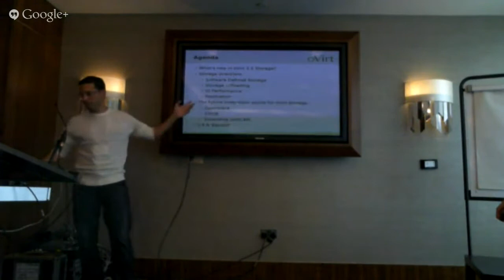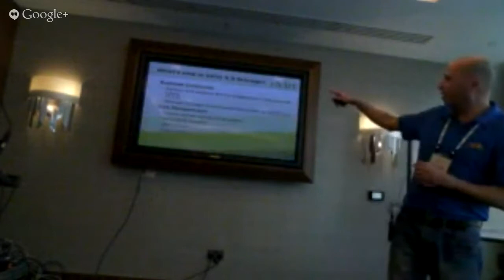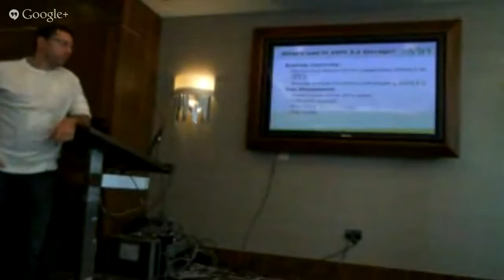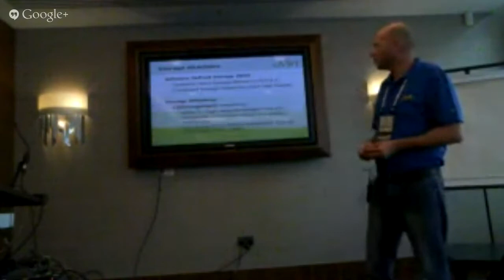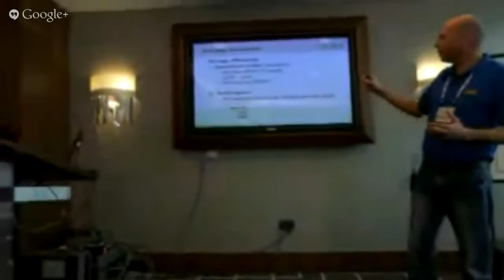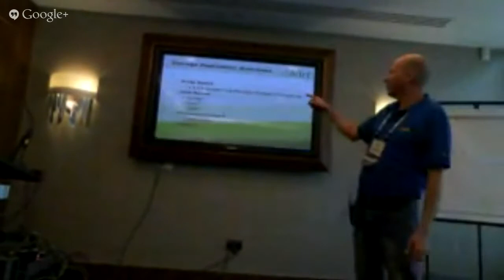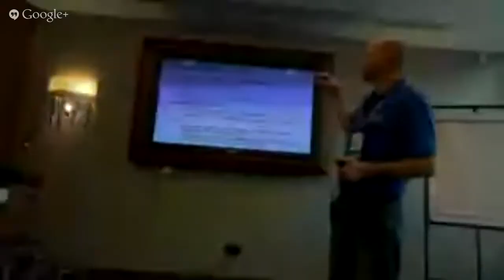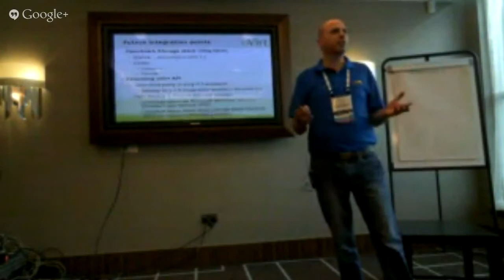KVM Forum 2013: Integration Points for oVirt Storage and Storage Consumption-Sean Cohen;Ayal Baron